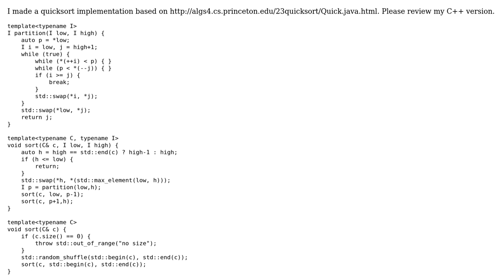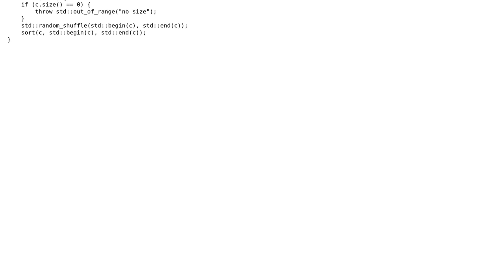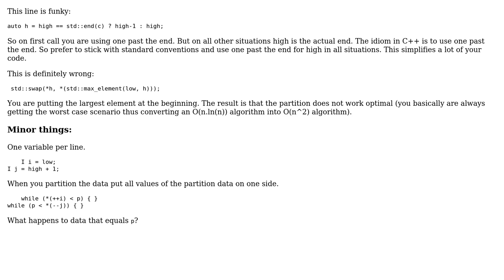Code Review: Quicksort function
With thanks & praise to God, and with thanks to the many people who have made this project possible! | Content (except music & images) licensed under CC BY-SA | Music | Images & others | With thanks to user Martin York user lightning_missile user Jamal and the Stack Exchange Network Trademarks are property of their respective owners. You are responsible for your own actions.